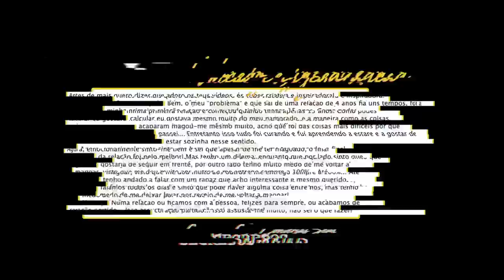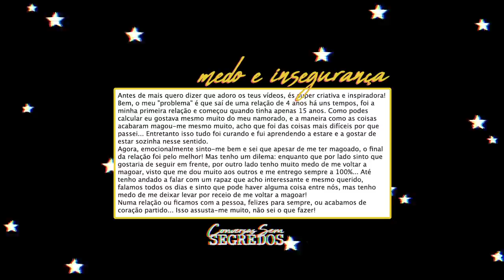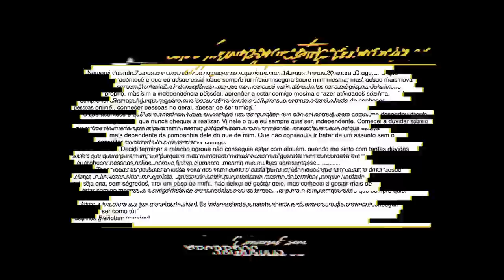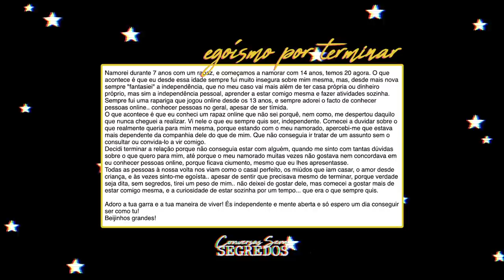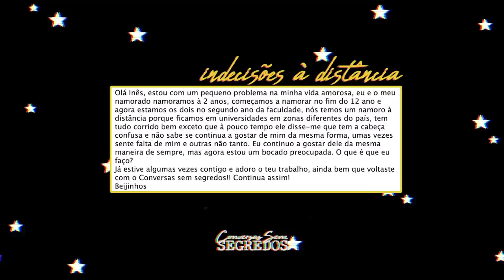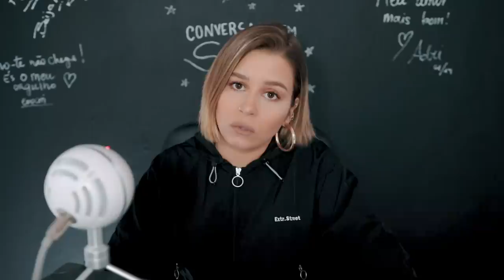TERMINEI A MINHA RELAÇÃO //CONVERSAS SEM SEGREDOS S2 EP.3| Inês Rochinha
CONVERSAS SEM SEGREDOS 2.0 ✌️Reuni todas as vossas sugestões e finalmente regressamos em grande, conjugando convidados, os vossos dilemas e curiosidade! A mistura perfeita entre Terças Secretas e Podcast. Hoje comentamos três dilemas sobre relacionamentos: egoísmo por ter terminado um namoro, medo de ser novamente magoada por se envolver em um novo relacionamento e incertezas por namorar à distância.

Espero que vocês tenham gostado deste novo formato e obrigada pelo vosso apoio constante!